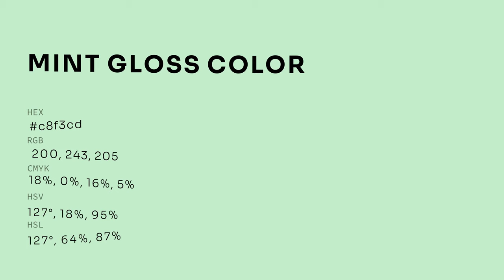Mint Gloss color c8f3cd hex color - Green color - Warm color c8f3cd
What color is Mint Gloss ? c8f3cd hex color - Green color - Warm color c8f3cd

Hex c8f3cd Color Code is also known as Mint Gloss color.

Hex c8f3cd Color code in RGB color code model is created after adding 78.43% red color, 95.29% green color and 80.39% blue color.
Hex c8f3cd Color code in CMYK color (process color) code model is generated after subtraction of 17% cyan, 0% magenta, 15% yellow and 4% black.